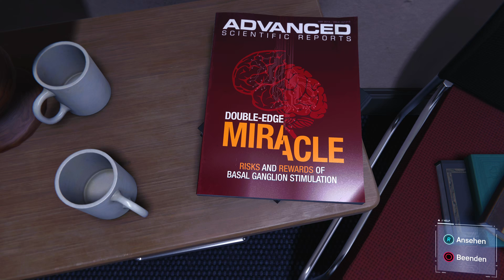Marvel's Spider-Man Remastered | Starke Verbindungen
Spider-Man Remastered bringt das ikonische Abenteuer mit verbesserter Grafik und flüssigerem Gameplay zurück. Schwinge durch New York, bekämpfe ikonische Bösewichte und erlebe packende Action.

Marvel's Spider-Man Remastered (PlayStation 5) ist ein atemberaubendes Erlebnis, das von Insomniac Games entwickelt und von Sony Interactive Entertainment herausgegeben wurde. Diese Neuauflage, die ursprünglich im Jahr 2018 für die PlayStation 4 veröffentlicht wurde, bietet verbesserte Grafik, kürzere Ladezeiten und eine Reihe von Verbesserungen, die speziell die Fähigkeiten der PlayStation 5 nutzen. Als Teil des erweiterten Spider-Man-Universums von Insomniac Games setzt dieses Spiel die Tradition exzellenter Superhelden-Actionspiele fort. Es ist nicht nur ein einzelnes Abenteuer, sondern auch der Beginn einer Reihe, die mit Spider-Man: Miles Morales fortgesetzt wird. Als Action-Adventure-Spiel, das in einem liebevoll nachgebildeten New York City spielt, bietet Marvel's Spider-Man Remastered den Spielern die Möglichkeit, in die Rolle des ikonischen Superhelden Peter Parker zu schlüpfen.

Die Handlung von Marvel's Spider-Man Remastered ist eine einzigartige Interpretation der Spider-Man-Geschichte, die sowohl bekannte als auch neue Elemente miteinander verwebt. Spieler schwingen sich als Spider-Man durch die Straßenschluchten von New York, bekämpfen das Verbrechen und stellen sich dabei einer Vielzahl von Gegnern, darunter einige der berüchtigsten Schurken aus dem Spider-Man-Universum. Ohne zu viel von der fesselnden Story zu verraten, ist es ein tiefgreifendes Erlebnis, das sowohl Fans des Marvel-Universums als auch Neulinge begeistern wird. Die Spieler müssen ihre Fähigkeiten und Gadgets strategisch einsetzen, um in der dynamischen Welt von Spider-Man zu überleben und zu triumphieren.

Unsere YouTube-Videoreihe ist der ultimative Guide zu Marvel's Spider-Man Remastered. Wir decken jedes Detail ab, von der Auffindung sämtlicher Collectibles bis hin zur Vervollständigung aller Herausforderungen, Trophäen, sowie Haupt- und Nebenmissionen. Ziel ist es, Spielern dabei zu helfen, die begehrte Platintrophäe zu erlangen. Mit präzisen Anleitungen und nützlichen Tipps werden selbst die schwierigsten Aufgaben im Spiel zugänglich gemacht. Ob es darum geht, die perfekte Strategie zum Besiegen von Bossgegnern zu finden, verborgene Easter Eggs zu entdecken oder die zahlreichen Nebenmissionen zu meistern – unsere Videoserie stellt sicher, dass kein Stein auf dem anderen bleibt.

Von detaillierten Walkthroughs über Insider-Tipps bis hin zu einer tiefgehenden Analyse der erzählerischen Nuancen von Spider-Mans Welt – wir bieten alles, was Sie benötigen, um New York City zu retten und dabei jede Ecke dieser unglaublichen Stadt zu erkunden. Machen Sie sich bereit, das ultimative Spider-Man-Erlebnis zu genießen und gemeinsam mit uns die Platintrophäe zu erobern

Starke Verbindungen / Strong Connections